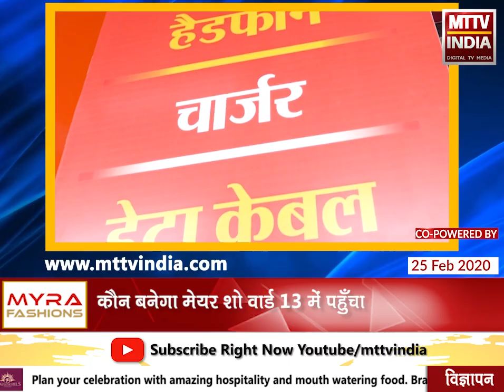PART - 2 कौन बनेगा मेयर शो वार्ड 13 में पहुँचा | MTTV INDIA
कौन बनेगा मेयर शो वार्ड 13 में पहुँचा, कौन बनेगा मेयर शो में नहीं आए वार्ड पार्षद Bharat Kumar, वार्ड पार्षद भरत कुमार नहीं कर पाए विकास कार्य, वार्ड में चारों और गंदगी का आलम आया नज़र